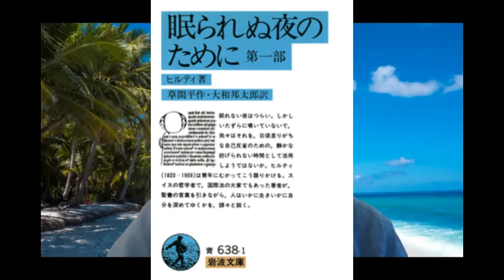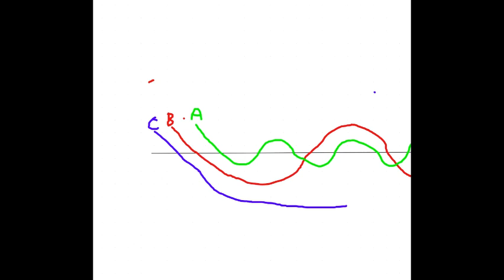”旧統一教会” 心と心を合わせて神と共に生活する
若き日に、あなたの創造主を覚えよ